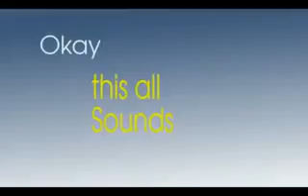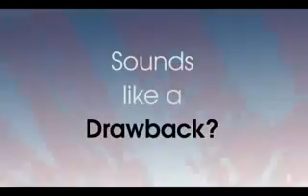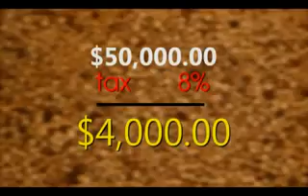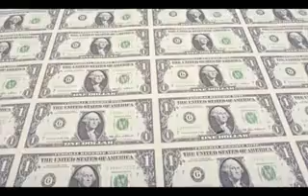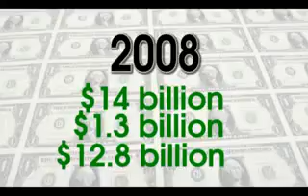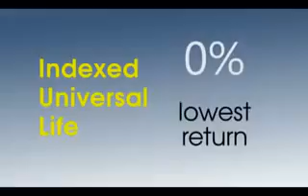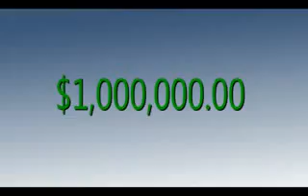PROTECT, GROW & USE YOUR MONEY TAX FREE PT.2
Have you seen the recent news regarding Wells Fargo Bank?

Are you concerned about the protection of your hard earned money?

That being said, how would you like to have 100% control and protection of your money while starting your own private family bank utilizing IRS approved tax free savings instruments. You can deposit deposit money into your financial instrument and borrow money against your deposits while the entire principal grows annually.

One of our clients have paid off $980K of debt in 39 months utilizing the tools mentioned in this video. It's 100% legal for anyone to create there own private family bank. The only problem is 97% of the people have not been educated about the mechanics of money and how Banks actually operate behind the scenes. Our Financial & Wealth Management Specialist(s) will customize your own in house private family bank with a guaranteed 2%-15% annual compounded interest rate.

Private Family Bank Benefits
2%-15% Compounded Annually
Borrow Money While Principle Grows Annually
Guaranteed Loan Approvals
Non Recourse Loan Options
Start Your Own Bank w/min $150

Anyone can start their own Private Family Bank with only $150.